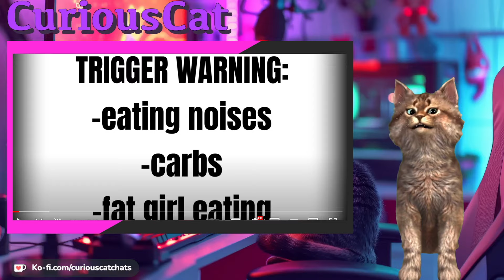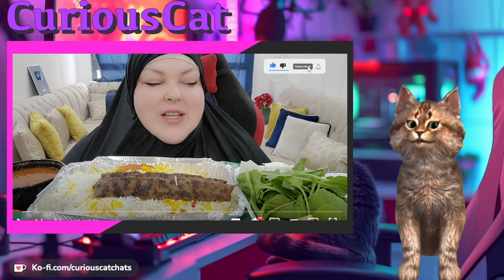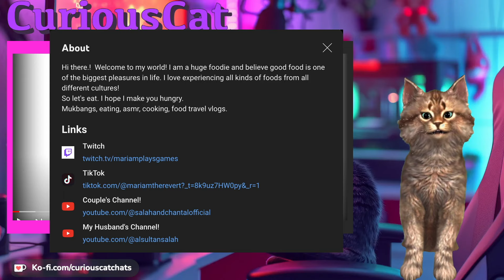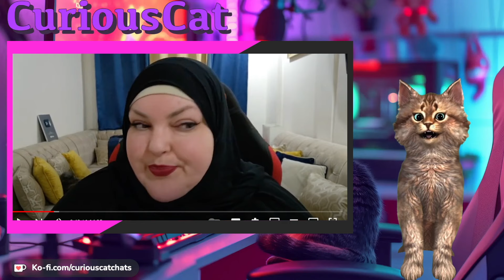Foodie Beauty | She’s Given Up On Everything Except Mukbangs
Covering her 3 recent mukbangs (feeder content?) - don’t worry, I only show stills, so no eating noises to contend with (I know from the comments how much you hate those, as do I!) and her live, where she’s freely smoking Shisha, tells us why she’s given up on the workouts and swimming, still plans to travel(!), isn’t interested in a hobby or studying, just wants ‘seal time’ and Salah is nowhere to be seen, despite her protestations that he is there with her…